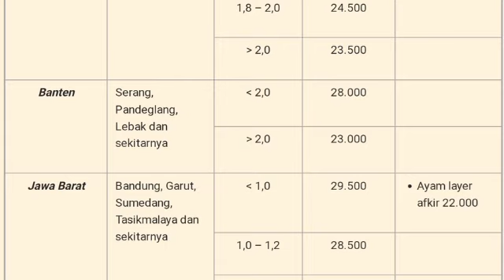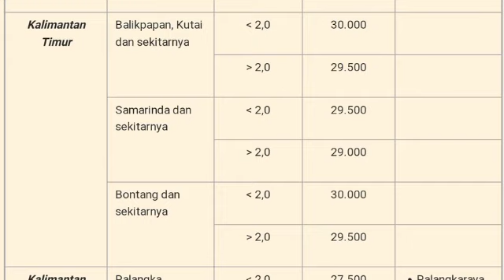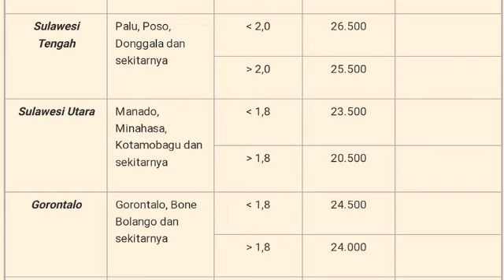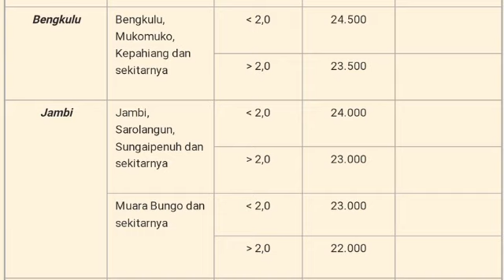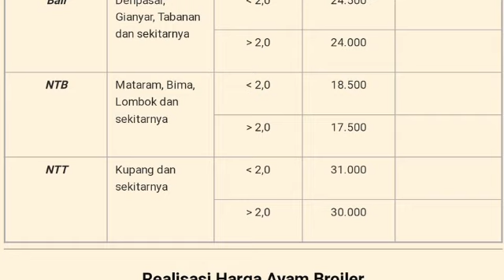Harga Ayam Broiler Hari Ini Kamis 13 Juli 2023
Daftar Harga ayam broiler hari ini kamis 13 juli 2023, pada konten ini saya menampilkan daftar harga ayam broiler hari ini seindonesia, harga ayam potong ini hanya sebagai referensi bagi peternak ayam pedaging atau pemelihara ayam, harga ayam broiler juga meliputi harga ayam broiler sebali dan harga ayam perbutir.

1. Kumpulan cara ternak ayam broiler
2. Kumpulan cara ternak ayam kampung